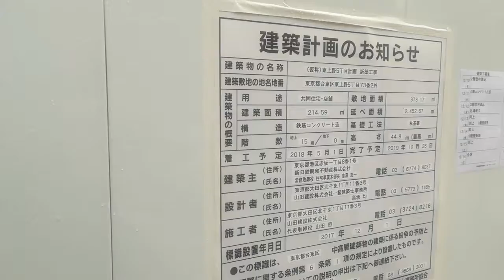リビオレゾン上野 建設地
上野駅徒歩4分